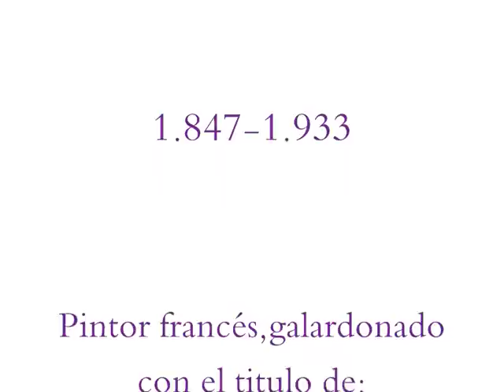VICTOR GABRIEL GILBERT Pintor francés Clasicismo Academico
Victor Gabriel Gilbert (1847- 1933) fue un pintor francés respetadísimo por sus colegas . Sus enfoques de la colorida vida parisina, los bulevares, cafés , puestos de flores y mercados de todo tipo le granjearon las máximas distinciones francesas. Gran defensor de la pintura impresionista , en 1873 debuta en el Salón de París y allí mismo , en 1889, obtiene la medalla de plata a manos del colectivo de Artistas franceses . Con exposiciones en Munich y Viena, y gran éxito en Londres , en 1897 fue nombrado Caballero de la Legión de Honor francesa .